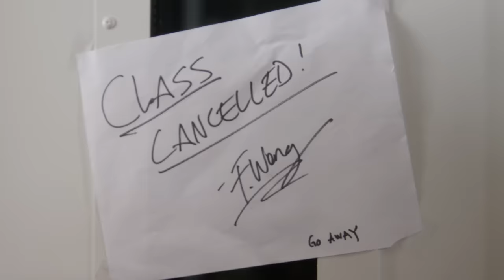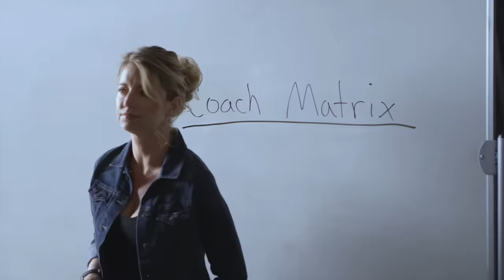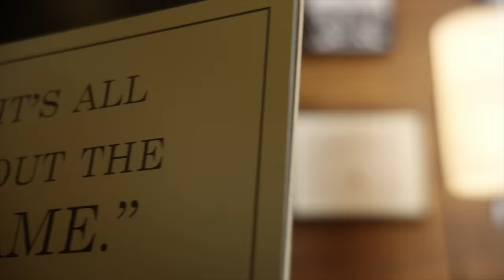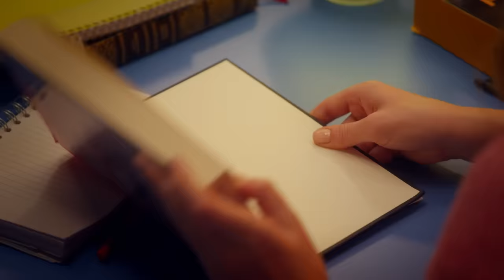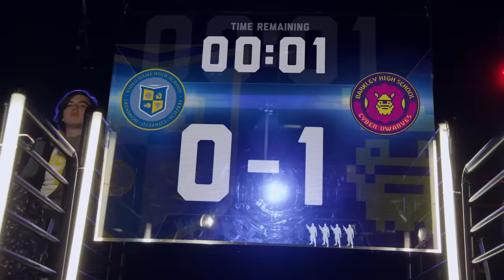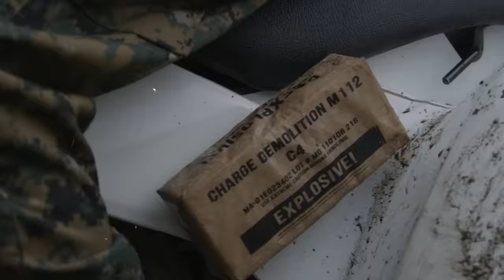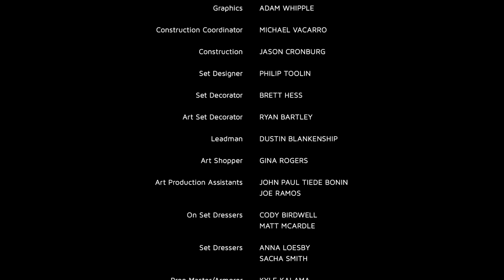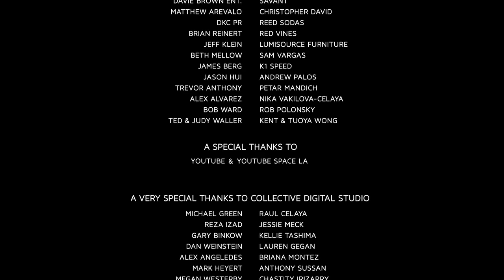Video Game High School (VGHS) - S2: Ep. 1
Episode 1 of Season 2 of Video Game High School.

Presented by Dodge Dart

Opening title theme by Wayne Kee.